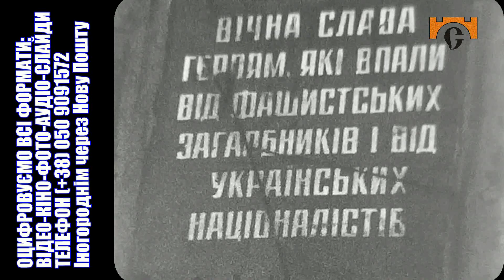Оцифровані кіноархіви Студії Мирослава Бойчука. Колгосп у Братківцях. 1. ОЦИФРОВУЄМО ВСЕ: 0509091572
Студія документального кіно Мирослава Бойчука та "FRANKIVSKTV" презентують: Оцифровані кіноархіви Студії Мирослава Бойчука. Колгосп у селі Братківці, Тисменицького району, Івано-Франківщина. Фрагмент - 1. Приблизно 1981 рік.
Студія документального кіно Мирослава Бойчука також здійснює оцифрування, реставрацію та монтаж відео-кіно-фото-слайдів-аудіо всіх форматів. Іногороднім послуга здійснюється через Нову Пошту без передоплати за адресою:
Нова Пошта №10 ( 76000. Україна. м.Івано-Франківськ, вул. Степана Бандери 10Б ). Бойчуку Мирославу Петровичу.Телефон: (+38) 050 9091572
Знімаємо та монтуємо документальне кіно та відеокліпи. Пишемо пісні.
Наша адреса: 76000, вул. Степана Бандери - 6, місто Івано-Франківськ, Україна.